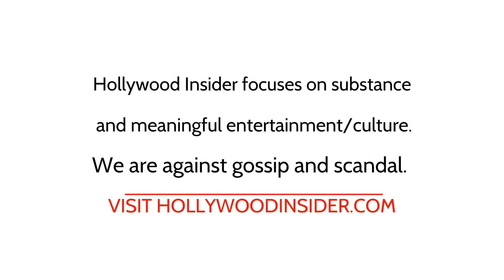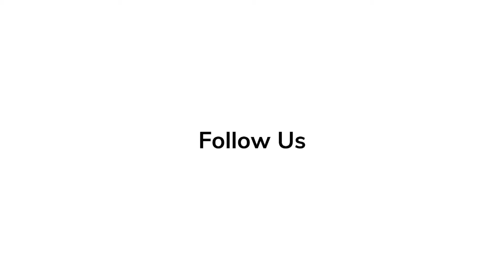Glenn Close Spill Secrets of 'Tehran' at Premiere Reactions | Apple TV+